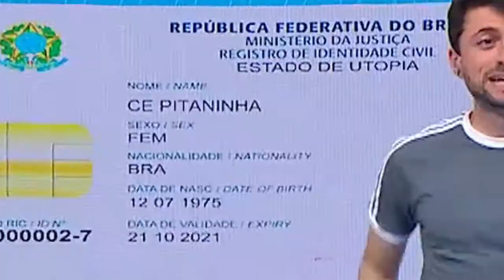El cumple de Messi, los récords de Cristiano y Pitana brasilero - Los Dátolos en Rompe Redes E10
¿Qué más hizo Messi en su cumpleaños? Para nosotros se quedó jugando al Fortnite toda la noche con el Kun, meta vodka con granadina. ¿Para vos?

Te dejamos:
👉 La noche oculta de Messi celebrando su cumple
👉 Los nuevos récords que quiere batir Cristiano Ronaldo
👉 La verdadera nacionalidad de Pitana